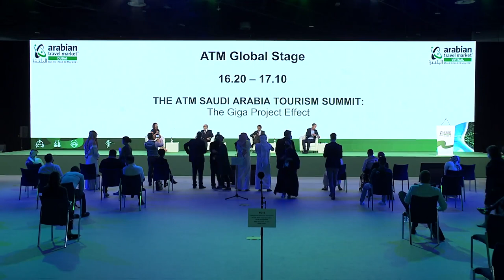The ATM Saudi Arabia Tourism Summit - The Giga project effect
Meet the business leaders playing a pivotal role in delivering Vision 2030 by spearheading ambitious projects that will set Saudi Arabia apart as a destination like no other. From developments that preserve and promote the kingdom’s heritage, culture and natural assets to theme parks, futuristic cities in the desert and luxury resorts with a strong focus on sustainability, panellists will reveal how the country is setting new global industry benchmarks.